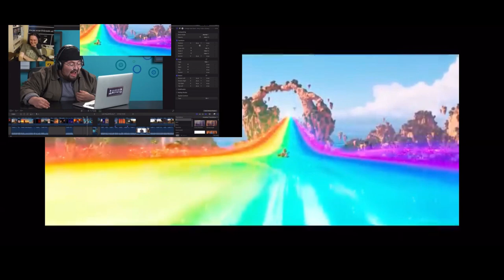[YTP] THE SUPER SUUS MA'AM MOVIE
pooperXP Presents : [YTP] THE SUPER SUUS MA'AM MOVIE

Luigi has sold out MeAri0 and the mushroom kingdom for the exclusive opportunity to be one of the top Crypto maximalists and own a small parcel on the theoretical island known as Crypto Land

Now MeAri0 wants a taste of the Crypto lifestyle